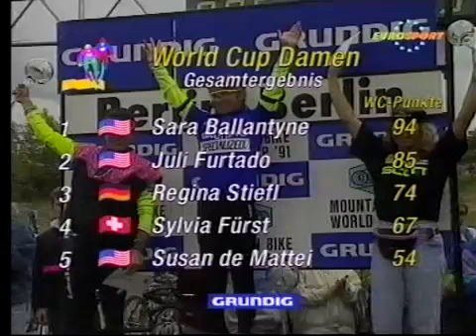JOHN TOMAC - 1991 World Cup Champion!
John Tomac´s huge final of the Grundig Mountain Bike World Cup Cross Country in Berlin, Germany.